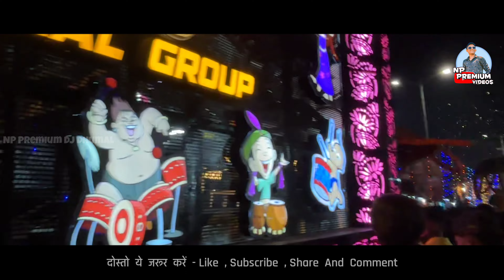भव्य माता आगमन 🥳 Mata Aagman Raipur 2024 - Raipur Mata Aagman Dj Dhumal - Mata Aagman 2024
•  Mata Aagman Raipur 2024  •
•  Dj Dhumal Cover Video  •

◆ Cover Topics ◆ .

     { ##  Hastags  ## }

।।जय जय श्री राम।।
।।जय हिंद।।
।।भारत माता की जय।।

           ◆ Thanks ◆
For watching this Video.